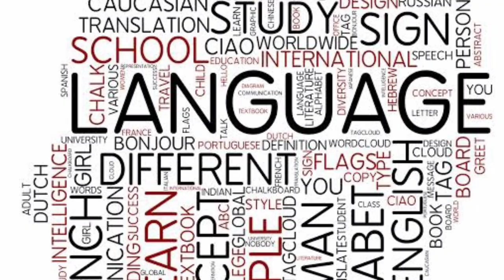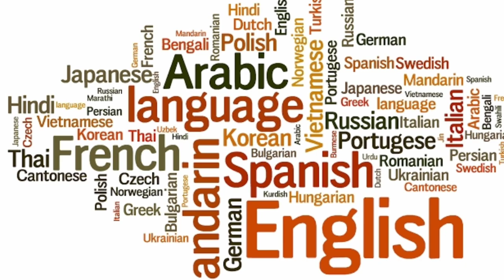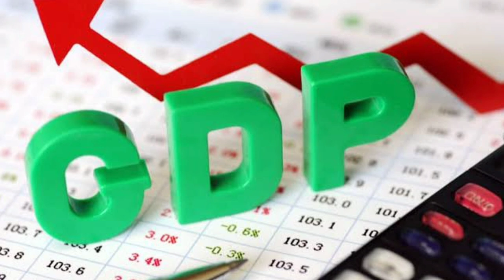||భారతదేశం లోని 25 ఆసక్తి కర అంశాలు||భారత్ ఒక ఉపఖండం||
Intersting FACTS of India, subcontinent of India, intersting videos,and inspiration videos, ALL COMPETITIVE EXAMS MATERIAL INFORMATION, NOTIFICATIONS PLEASE WATCH MY YOUTUBE CHANNEL TS EDUCATION